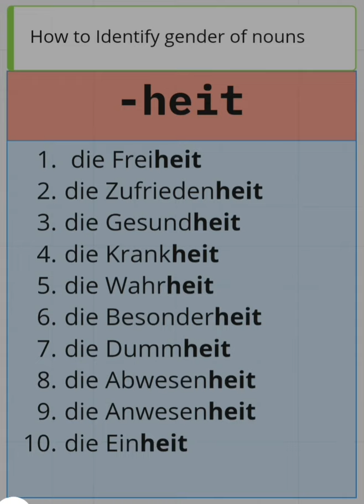Gender of German Nouns | Articles of German nouns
This is part 2 of series how to identify gender of German nouns.
In German, the gender of a noun can be either masculine (der), feminine (die), or neuter (das). In order to find the gender of nouns, there are some tips and tricks through which we can identify gender of German nouns and once we have identified gender of German nouns, we can find the articles of German nouns.
Below are some of the examples of German masculine nouns, feminine nouns and neuter nouns.
Examples include "der Mann" (the man), "der Käse" (the cheese), "der Junge" (the boy), and "der Arzt" (the doctor).

Examples include "die Frau" (the woman), "die Zeitung" (the newspaper), "die Freiheit" (the freedom), and "die Gesellschaft" (the society).

Examples include "das Mädchen" (the girl), "das Büchlein" (the booklet), "das Forum" (the forum), and "das Datum" (the date).
However, there are exceptions to these rules, and sometimes the gender of a noun simply needs to be memorized. Additionally, some words can have different genders depending on the context and meaning. Therefore, it is important to practice and memorize the gender of nouns through exposure to the language and active use.